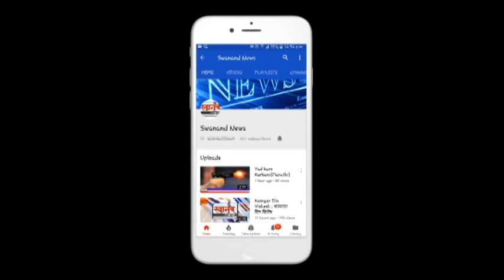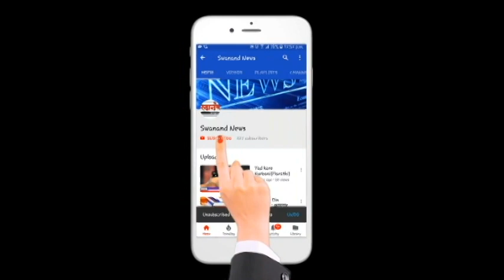कल्याण डोंबिवली त ४७ नवीन रुग्ण ! कोरोना रुग्णांची संख्या १२७६ !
SEND ME STUFF:

Near B.K.No.1416,
Maratha section - 32,
Ulhasnagar - 421004,
Dist. : Thane,
Maharashtra,
India